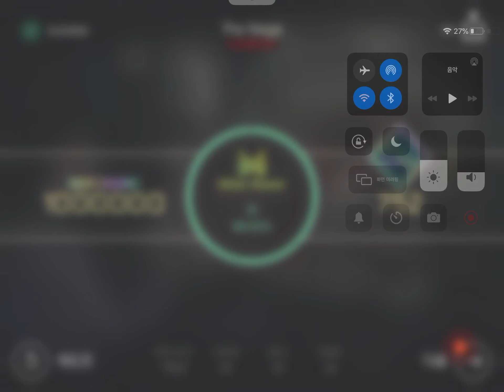[Cytus II] The Siege HARD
Million Master 99.52